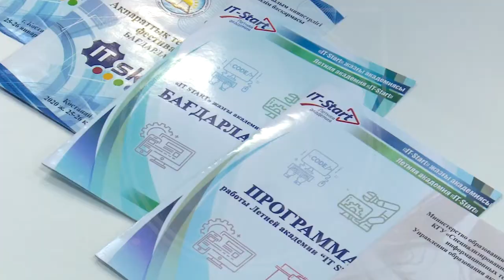Презентация IT-проектов состоялась в специализированной школе "Озат" Костаная